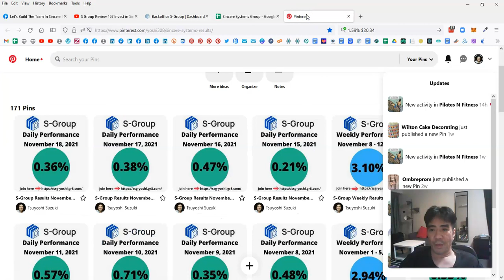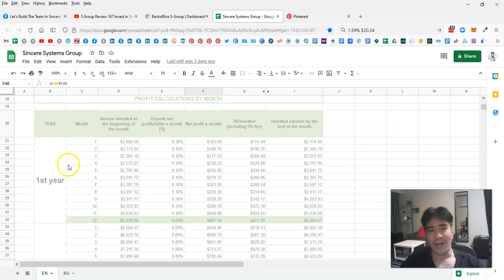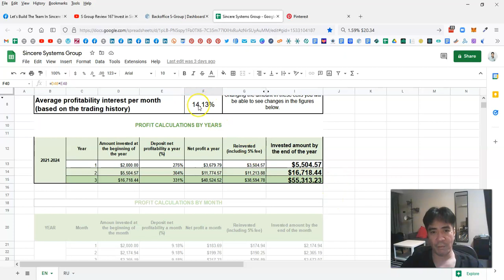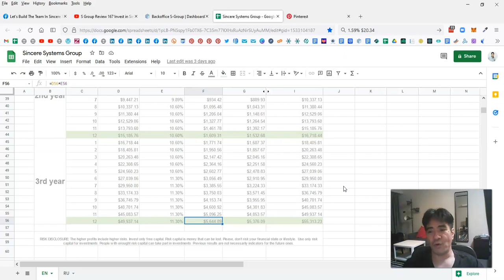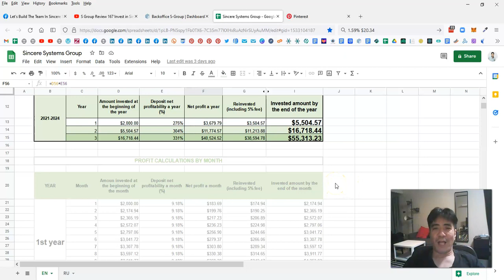S-Group Review 168 Invest in Sincere Systems SSG with My Bonuses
The video is showing how to join sincere systems information but also try to cover the following subject:
-sincere systems profits calculator
-sincere systems forex trading
-english review sincere systems

One thing I  discovered when I was looking for  details on how to join sincere systems was the  absence of  appropriate  details.
How to join sincere systems  nevertheless is an subject that I  understand something about. This video therefore should  matter and of interest to you.

This channel has  various other similar videos  concerning sincere systems profits calculator, sincere systems forex trading and english review sincere systems
Now that you have watched our YouTube vid regarding how to join sincere systems has it helped?